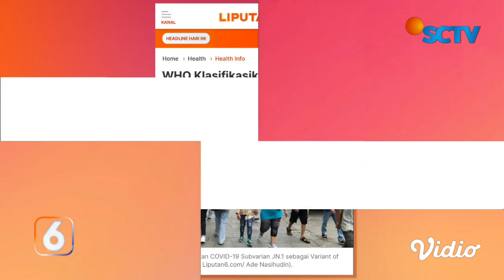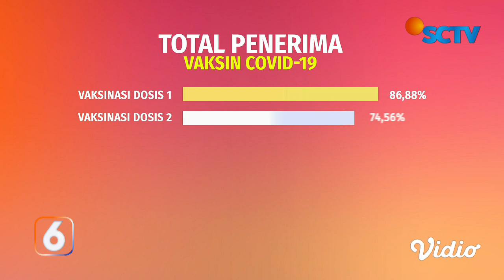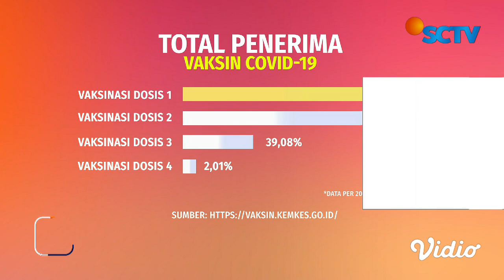Varian Baru Covid-19 JN.1 Terdeteksi di Indonesia, Bagaimana Bahayanya Varian Ini? | Liputan 6